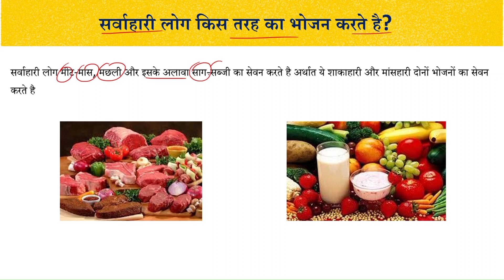सर्वाहारी लोग किस तरह का भोजन करते है? Class 6 Science Chapter 1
सर्वाहारी लोग किस तरह का भोजन करते है?